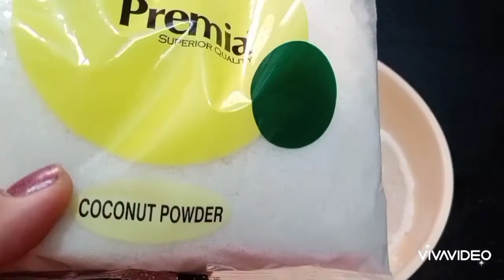Upvas Cookies || Vrat Ke Biscuits By GRAVYgalli Farali Nankhatai Manjul Sagar || Navratri Special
Hello foodies!
Today's recipe is UPAVAS COOKIES, FARALI BISCUITS which is made for Navaratri. These cookies can be eaten while you are fasting during this time.
It's something new to keep you full and make your fasting food not boring.